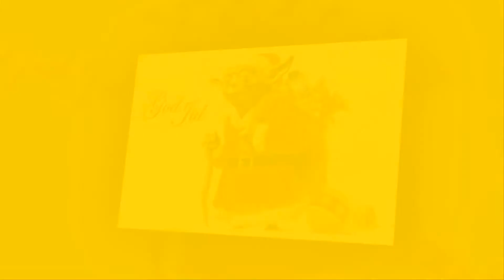Dave Walters Christmas Saxophone Vol 2